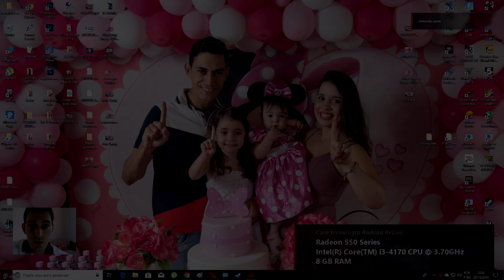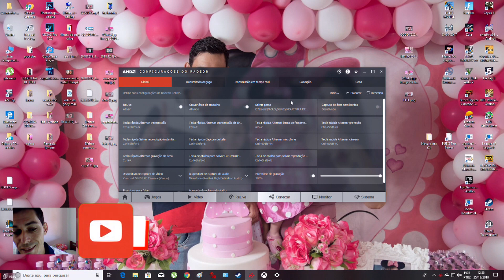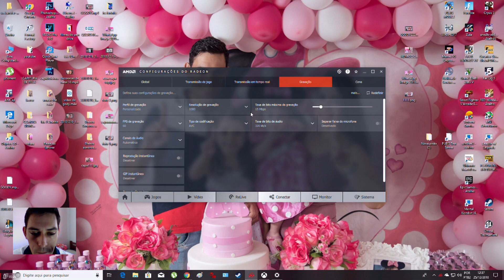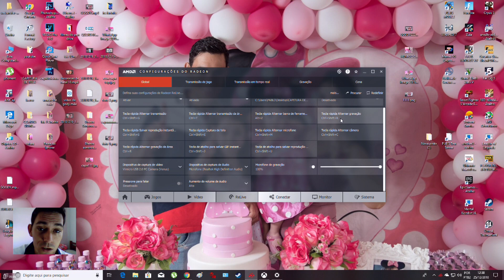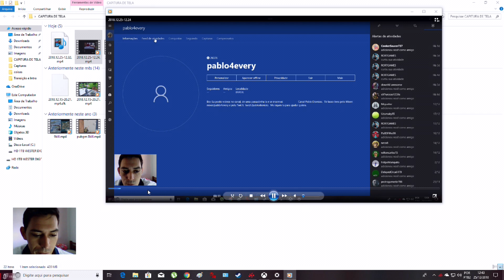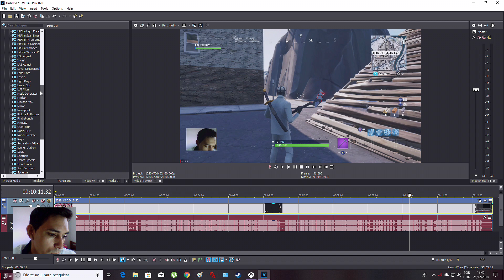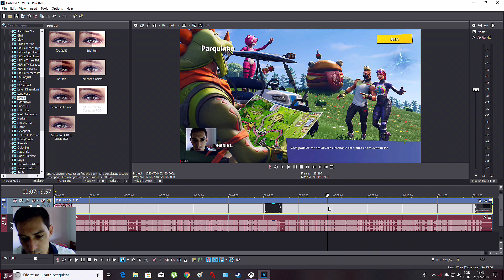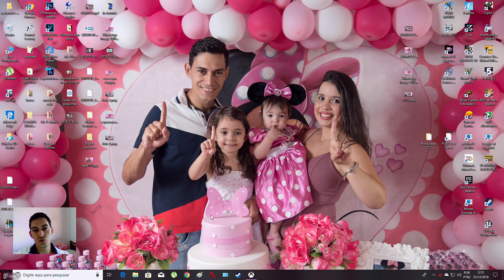COMO GRAVAR VIDEOS DO XBOX ONE USANDO O AMD RELIVE PARTE 2!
Setup utilizado nesse vídeo:
RX 550 4GB OC EDITION
i3 4170
8gb de ram ddr3 1600mhz
hd normal.